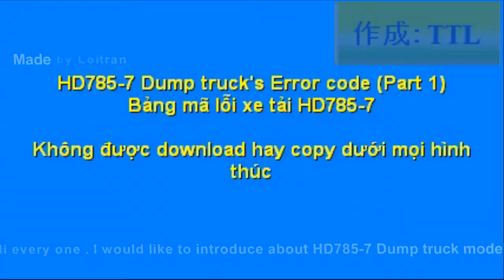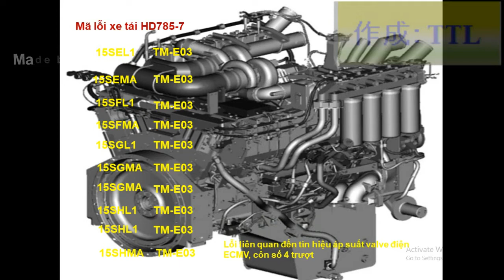HD785 -7 (mã lỗi xe HD785-7 phần 1/6)Dump truck's Error code lists part 1/6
HD785-7 Mã lỗi xe HD785-7 phần 1/6
HD785-7 Dump truck -daftar kode kesalahan
HD785-7 Dump truck списки кодів помилок
HD785-7 Dump truck 오류 코드 목록